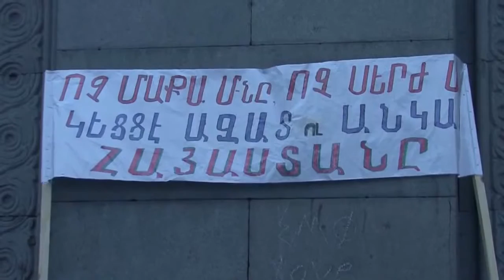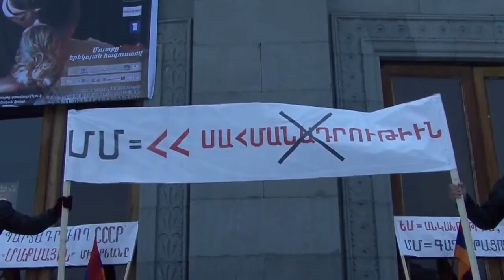Ազգային Ինքնորոշում Միավորում-Ազատության հրապարակ, Երևան 13.12.2013թ.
Ազատություն կամ ստրկություն...